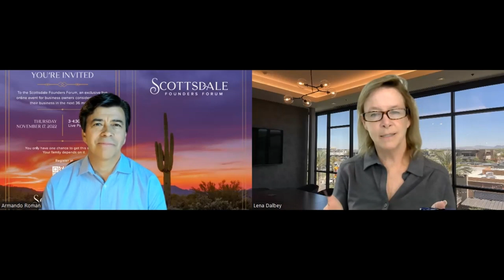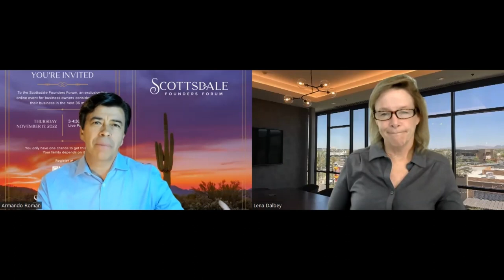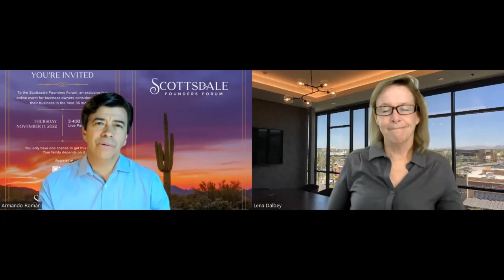The Art of Valuation When Selling Your Business with Lena Dalbey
Do you want to secure the highest possible value for your business while also finding the best-suited capital partner? As a business owner looking to transition out of your company, this is a crucial goal. I am here with Lena Dalbey to share with you the solution to achieving this result. By understanding the difference between valuation and transaction when selling your business, you can negotiate a peak valuation and find the right capital partner. Join Lena and I as we delve into the intricacies of these two concepts and equip you with the knowledge necessary to help you have a more successful exit.

What You’ll Learn:

- Grasp the crucial distinction between valuation and transaction consideration to facilitate the selling process.
- Understand how investment bankers can bolster your business value through strategic planning, open communication, and competitiveness.

LOVED this episode?

Links & Resources:

linkbig.net
Preserve Your American Success Story!
Find Armando on LinkedIn

About Lena:
Lena Dalbey founded LINK in 2019 to bring a unique and differentiated investment & merchant banking firm to the Arizona marketplace. With more than 25 years of investment banking experience, Lena’s expertise was honed at leading global investment banking firms in San Francisco and New York. Lena has served exceptional companies in her native state of Arizona since 2007.

Prior to forming LINK, Lena was a Managing Partner at JDB Capital Partners (“JDB”). During her decade of commitment to JDB, Lena grew the firm from a start-up into one of the most well known and respected investment banking firms in the region. Her focus was senior relationships and extraordinary transaction outcomes for a wide range of middle market clients and companies.

Armando Roman

Host, Founder’s Guide Post podcast
Founder, Scottsdale Founders Forum
Family Office CEO, AXIOM Founders Family Office, Inc.